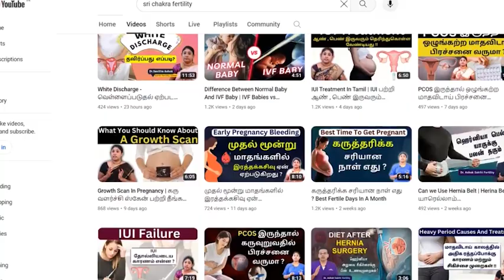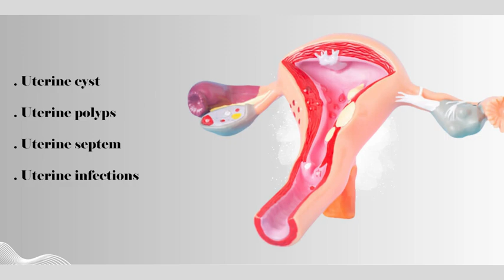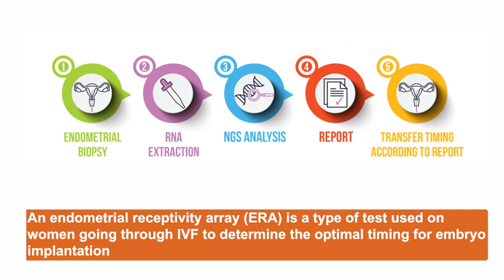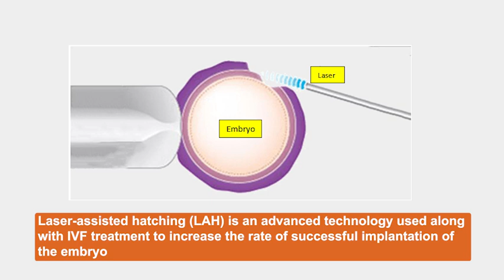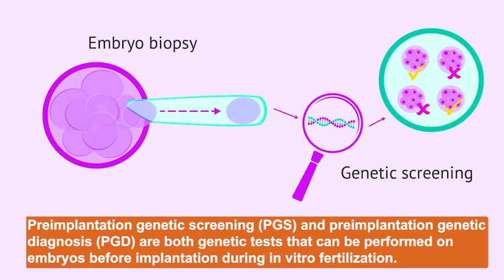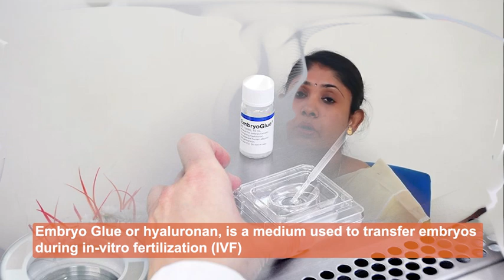8 Tips for IVF Success | IVF தோல்விக்கு பின் சிகிச்சை முறை என்ன ?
8 Tips for IVF Success |  IVF தோல்விக்கு பின் சிகிச்சை முறை என்ன ?